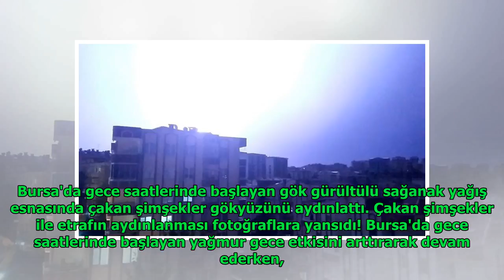Bursa'da gece yarısı korkutan görüntü! Şimşekler geceyi gündüze çevirdi!